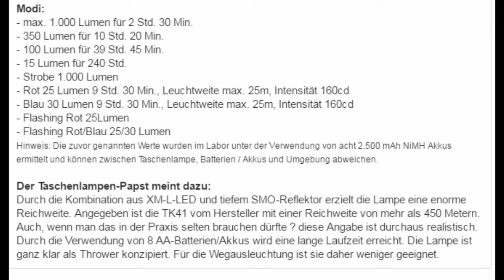BFG Frühjahrsputz VERKAUF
ZU DEN PREISEN KOMMEN JE 4.-EURO VERSAND HINZU!
Böker EFK     : 99.- Verkauft!
Nikon P100   : 79.- Verkauft!
Casio G-Shock Mudman: 129.-
CRKT Clever Girl : 99.-
Fenix TK41C : 49.- VERKAUFT!
MR.Blade Bland: 99.-  VERKAUFT! -
Casio G-Shock 5610: 69.- VERKAUFT!